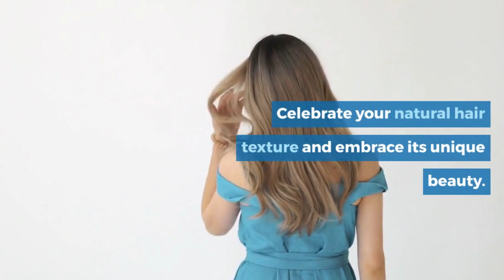How to look amazing without makeup